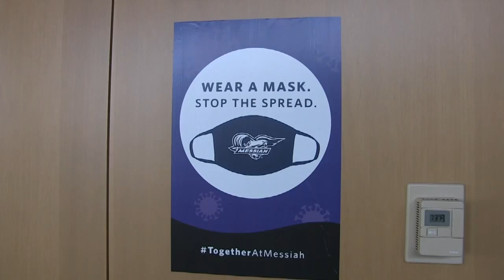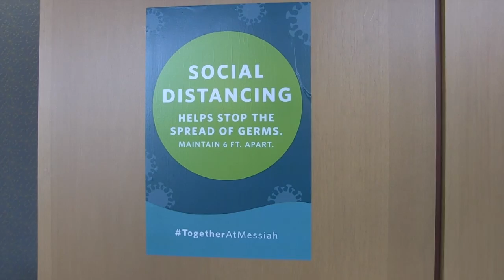Covid Update In Review Nov 23rd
This video is about Covid Update In Review Nov 23rd